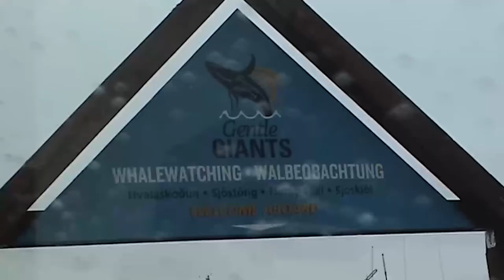Indriði Indriðason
Indriði Indriðason was an Icelandic trance medium. Iceland is extremely active volcanically, with geysers, bubbling springs, erupting volcanoes , vast black lava fields, and impenetrable mountains, covered by snow and glaciers. And Indriði was brought up on a remote farm house surrounded by this landscape. But when he was 22, Indriði moved to Reykjavík and at a Spiritualist’s meeting he was found to have psychic ability. And this video describes just some of the phenomenon that were displayed when he was in a trance - Psychokinesis, Automatic writing, Out of body, Knocks and raps, Lights and Materialisations, Flying, and Levitation.

CREDITS

Book - The book in which all these observations , background details, plus many other observations is recorded is Indridi Indridason: The Icelandic Physical Medium, by Erlendur Haraldsson and Loftur Gissurarson – this book is based on the protocol books meticulously written after each sitting by Prof. Haraldur Nielsson and Bjorn Jonsson [who later became the Prime Minister of Iceland].

PHOTOS
All photos and video footage are by Rosemary and David Rock-Evans, with the exception of
the photos of Indridi
the photo of a ‘traditional Icelandic kitchen’  - which was from the Arbaer open air museum
Kerosene oil lamp in turf house – source unknown
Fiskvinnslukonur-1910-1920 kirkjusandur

PAINTINGS
Emil Doepler - ca. 1905. Walhall, die Götterwelt der Germanen. - A scene from the last phase of Ragnarök, after Surtr has engulfed the world with fire.

VIDEO AND AUDIO EFFECTS AND FOOTAGE

MUSIC
00:00 Epic Cinematic Adventure - Iceland  by Alex-Productions

00:33 Dreamer - DivKid
03:31 Volcano Trap - Gunnar Olsen

04:50 Lord of the Land by Kevin MacLeod is licensed under a Creative Commons Attribution 4.0 licence.

06:28 Deep Haze by Kevin MacLeod is licensed under a Creative Commons Attribution 4.0 licence.

10:26 Darkest Child by Kevin MacLeod is licensed under a Creative Commons Attribution 4.0 licence.

14:36 Landing - Godmode

17:45 Ghost Story by Kevin MacLeod is licensed under a Creative Commons Attribution 4.0 license.

19:00 Stark Goes Dark - The Whole Other
19:49 Something's Here - The Whole Other
21:56 Anxious - Sextile

25:16 Epic Cinematic Adventure - Iceland  by Alex-Productions